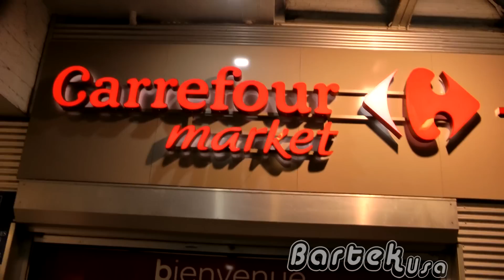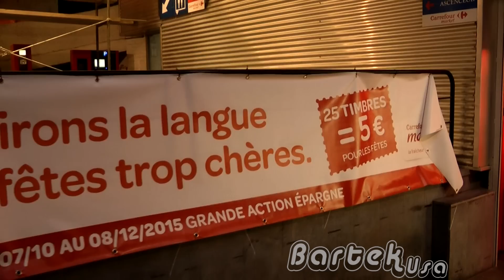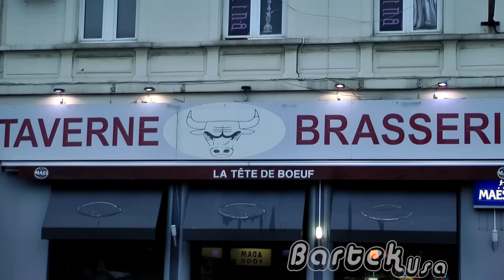BELGIA vs Bartek / Brugia & Bruksela